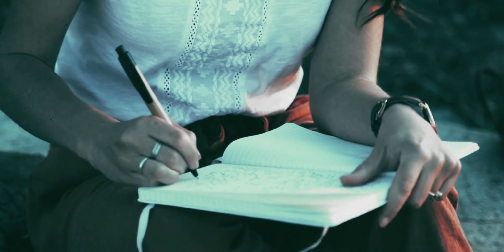🛑 Stop Negative Overthinking Now | Reframing Technique to stop Negative Thoughts in Tamil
Stop Negative Overthinking Now| How to make more money | Success 2023 | This Could Change Your Life | Law of Attraction in Tamil | How to become Rich | How to become SUCCESSFUL in Tamil | Animated book summary in Tamil | Tamil Motivational Video Speech | Motivational Video | motivational speech for success in life | Subconscious mind reprogramming | Manifestation techniques | Attract Wealth